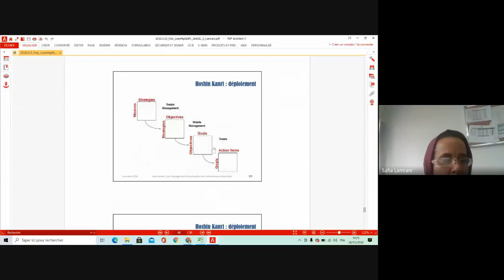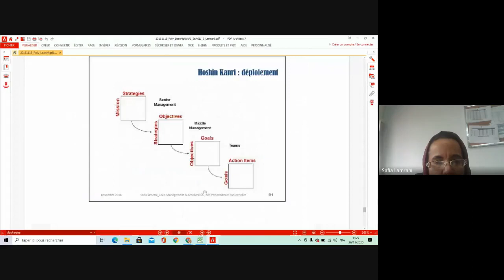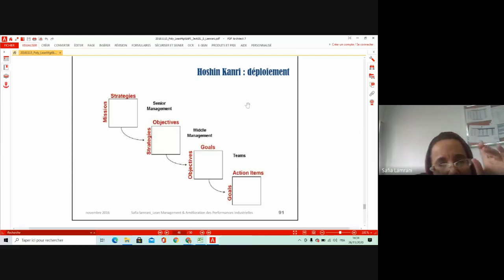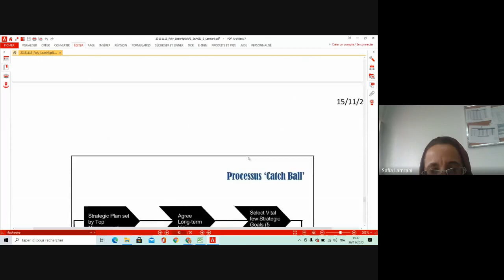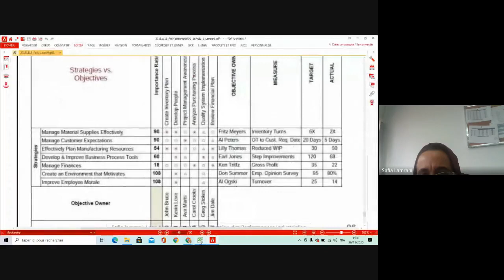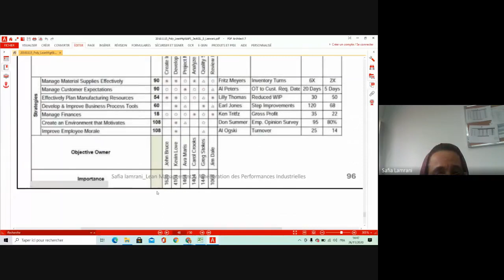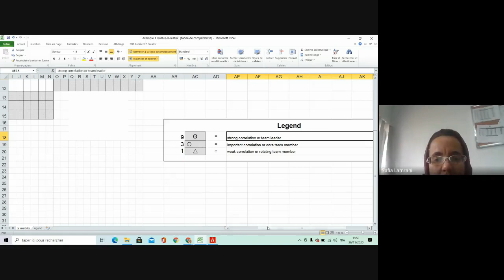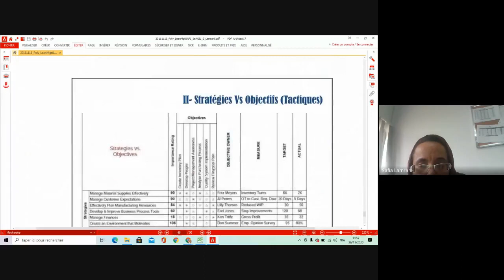3/ Cours Lean SCM & API 3e A GIL 2020 11 26 at 05 26 GMT 8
3/ VSM & HOSHIN ; cours Lean Management pour la SCM et Amélioration des performances industrielles au profit des élèves ingénieurs GIL ENSEM UHIIC en date du 26 novembre 2020